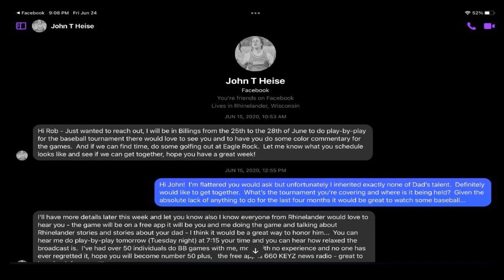JH Tribute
John Heise calls a Key Birds game.